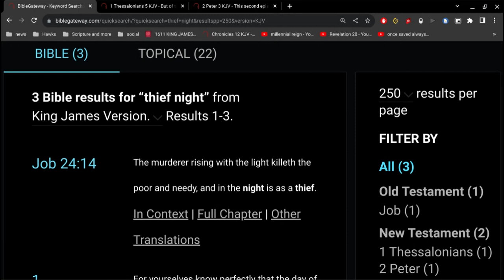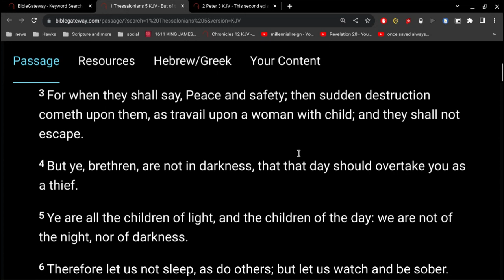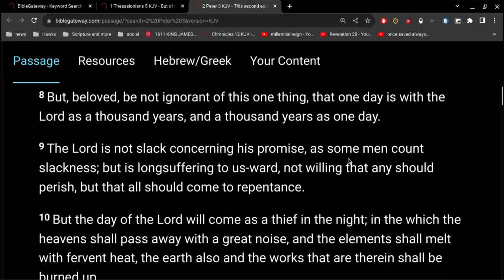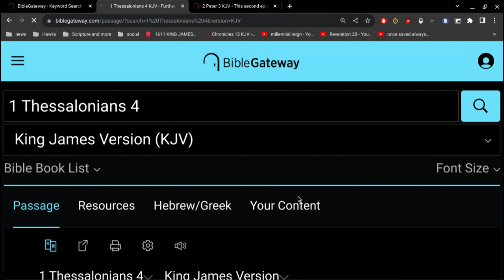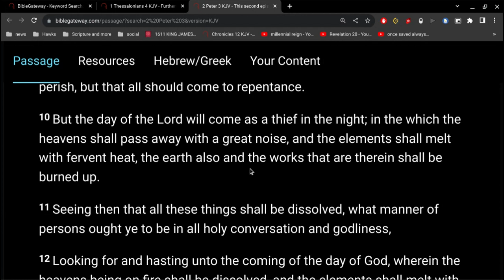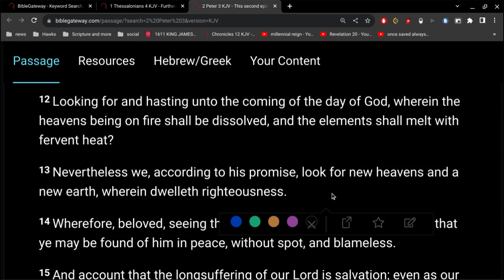Thief in the Night = Day of the Lord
when Jesus comes, it is the end of the world.
there is no bonus 1000 years... there is no more opportunity for men to get saved.